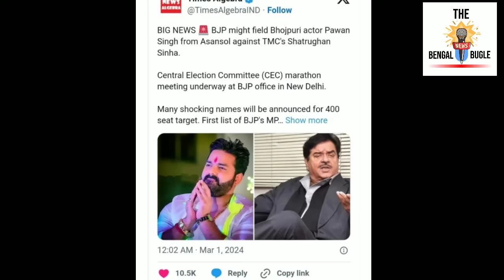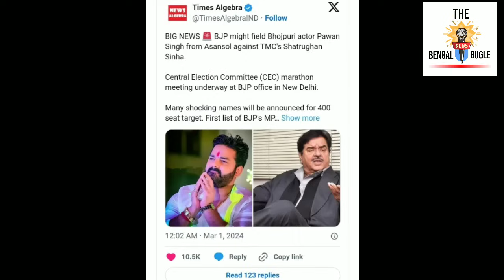তৃণমূলকে চমকে দিয়ে আসানসোলে বিজেপির প্রার্থী হচ্ছেন সুপারস্টার। ভোটের আগেই হেরে গেল তৃণমূল।খেলা শেষ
Source-